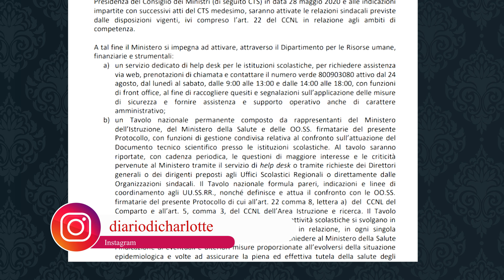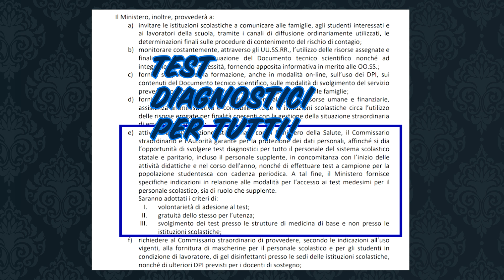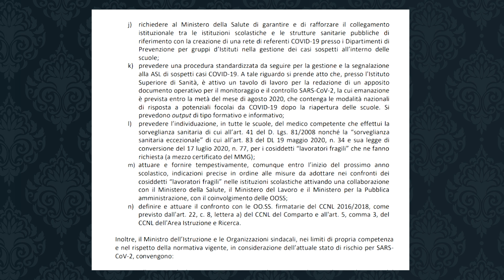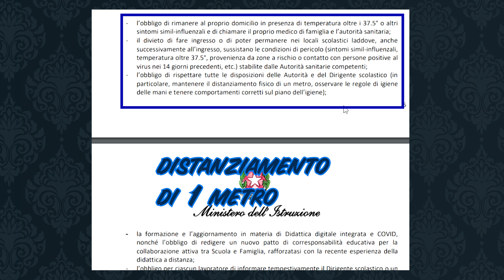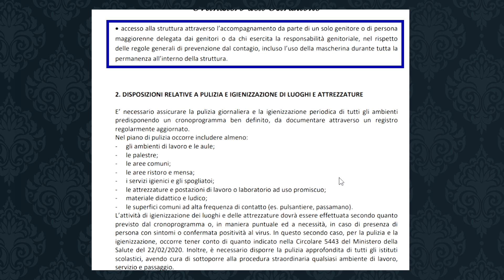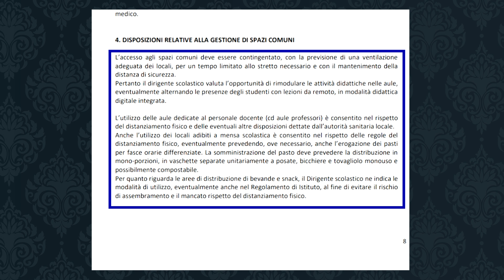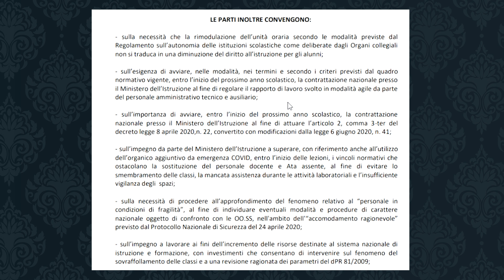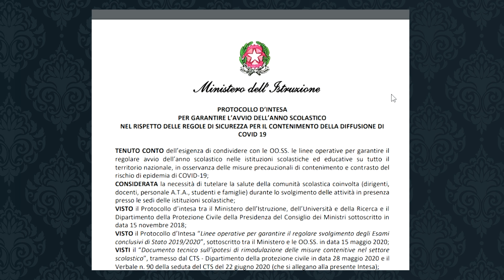PROTOCOLLO SICUREZZA SCUOLA COVID-19 || AGOSTO 2020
Finalmente il tanto atteso protocolloscuola con le disposizioni relative all'emergenza covid19.
Leggiamo, riflettiamo e commentiamo insieme. Lasciate qui sotto le vostre opinioni.

Seguimi 📚